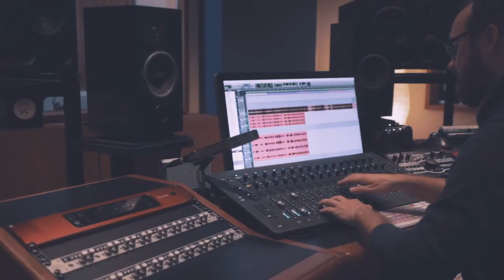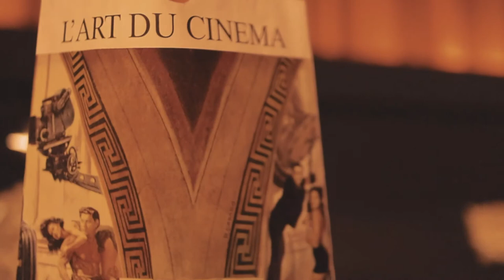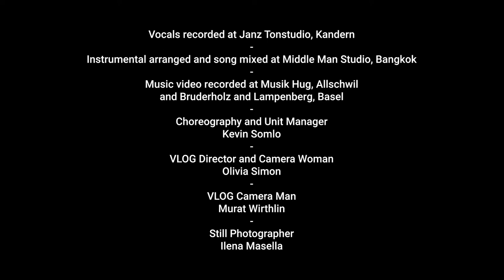VLOG Serotonez - You Will Be Found - Extended Version by Serotonez VLOG Director Olivia Simon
VLOG You will Be Found - by
Serotonez VLOG Director Olivia Simon
Music Video: Serotonez - You Will Be Found
Produced and directed by
Serotonez, 2020
Based on the song “You Will Be Found” from the Broadway Musical
written by Benj Pasek and Justin Paul

Arranged for Serotonez by Melissa Trefzer
Leading Vocal Coach
Melissa Trefzer
Leading Performance Coach
Kevin Somlo
Vocals recorded at Melissa Trefzer Studio, Naris Schnegg Productions and at private places of the members
Director of Photography
Naris Schnegg
Starring
Mischa Suremann
Melissa Trefzer - Elizabeth Halliday - Kevin Somlo - Céline Leu
Sanita Bürgi - Stephen Dixon - Iris Frey - Simeone Geniale
Julia Kleynhans - Sascha Kosareva - Tamara Martins - Anna Masella
Eileen Moro - Delia Rossi - Samuel Sigg - Olivia Simon
Rahel Spinnler - Murat Wirthlin - Flavia Zumoberhaus - Naris Schnegg
Vocal Coaches
Melissa Trefzer - Deborah Rüegger - Céline Leu
Vocals recorded at Janz Tonstudio, Kandern
Instrumental arranged and song mixed at Middle Man Studio, Bangkok
Music video recorded at Musik Hug, Allschwil
and Bruderholz and Lampenberg, Basel
Choreography and Unit Manager
Kevin Somlo
VLOG Director and Camera Woman
Olivia Simon
VLOG Camera Man
Murat Wirthlin
Still Photographer
Ilena Masella

Jasmin Weder
Suti Ponsana
Benjamin Heckmann
Thierry Fiegenwald
Dietmar Kohls
Kino Oris Liestal
This video is dedicated to the Broadway and West End Cast of
and all the other actors, singers and dancers who are desprate
to return to the stage once the COVID crisis is over.
A Naris Schnegg Productions Production
2020